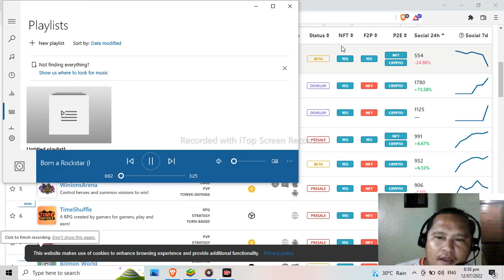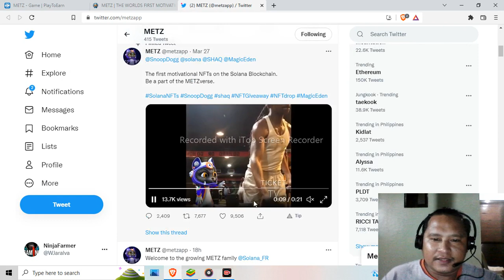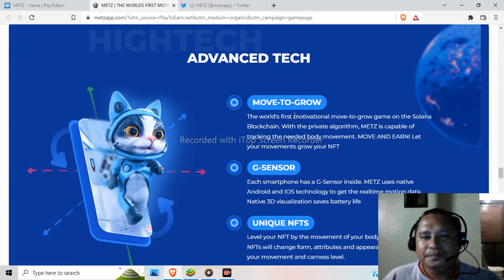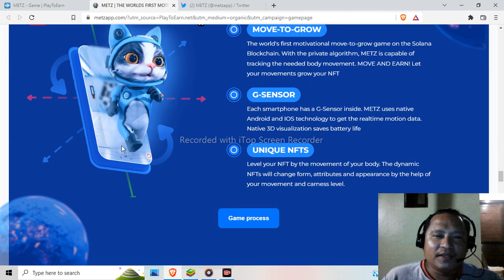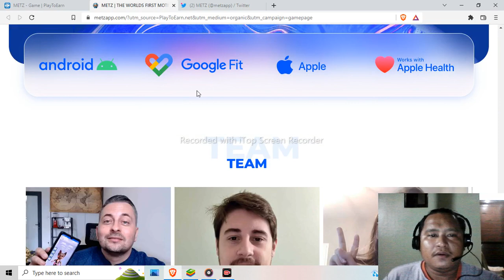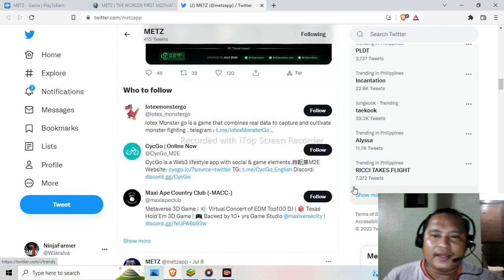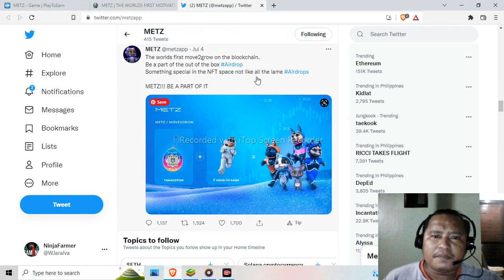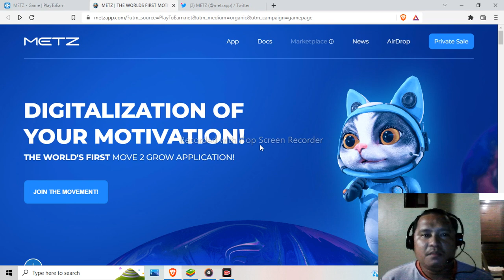METZ - NEW UPCOMING FREE2PLAY/PLAY2EARN NFT GAME THIS 2022 A NEW MOVE TO GROW NFT [TAGALOG REVIEW]